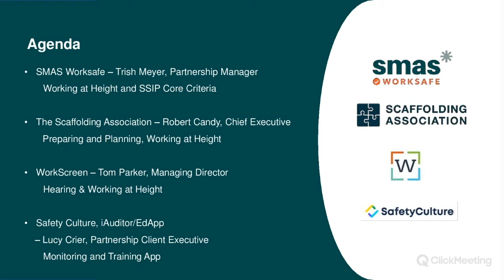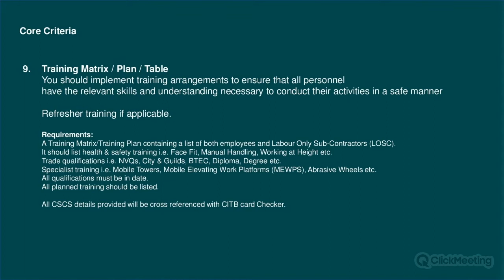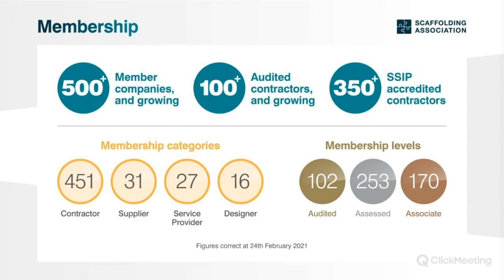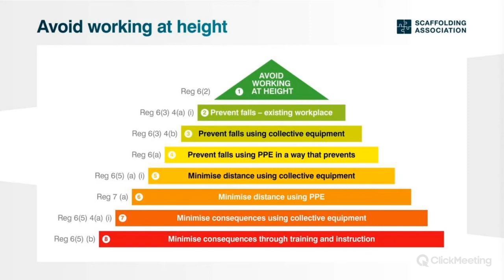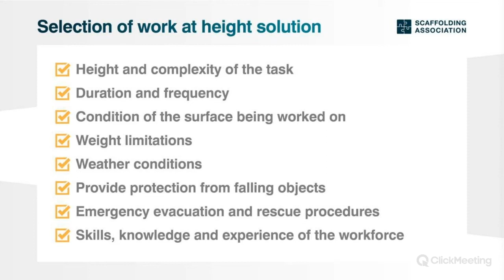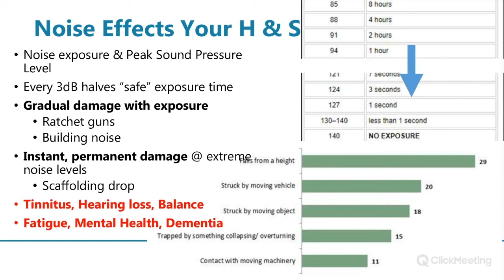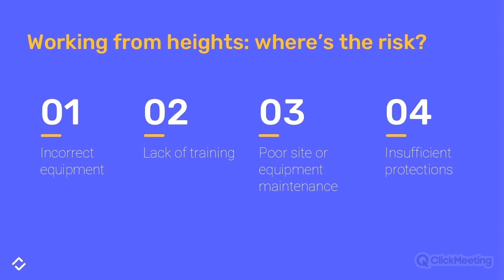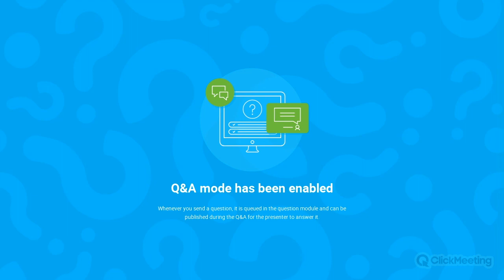Working at heights webinar with The Scaffolding Association, Workscreen and Safetyculture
a full recording of our Working at heights webinar with The Scaffolding Association, Workscreen and Safetyculture.